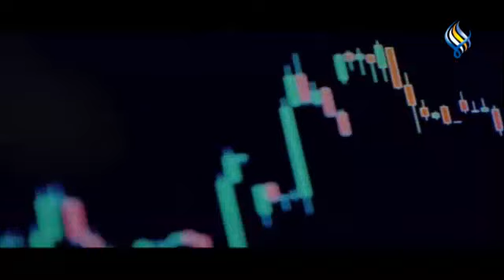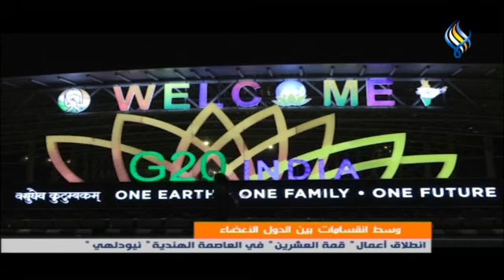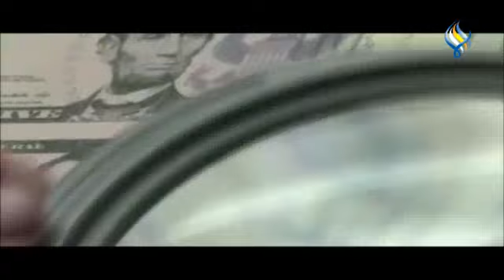قناة سما الفضائية : النشرة الاقتصادية 09-09-2023